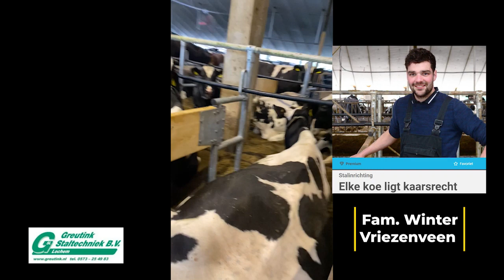BK box clip V3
Bk